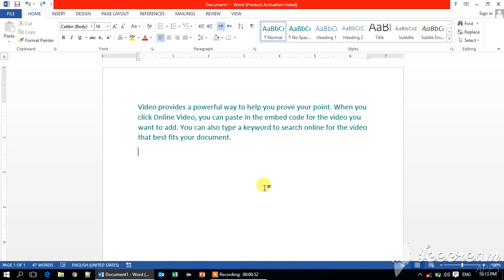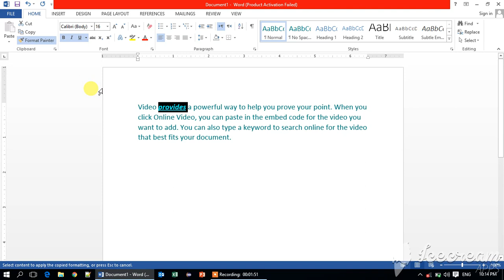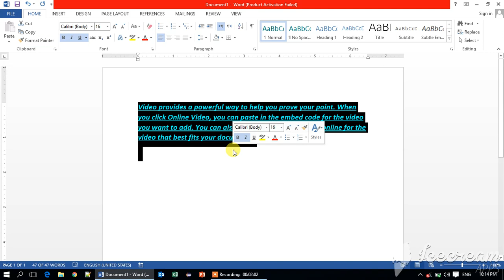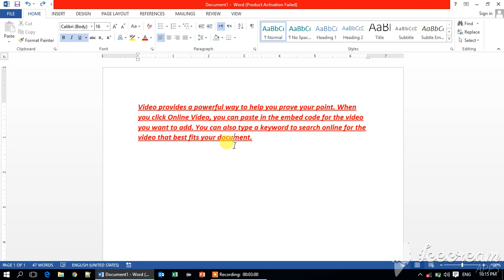How to use Format Painter tool in Ms Winword 2007, 2010, 2013 and 2016 by Niketank Mogha Sir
In this video i am telling to all of you how to use format painter tool in ms winword.

Please support to "The Education Academy"